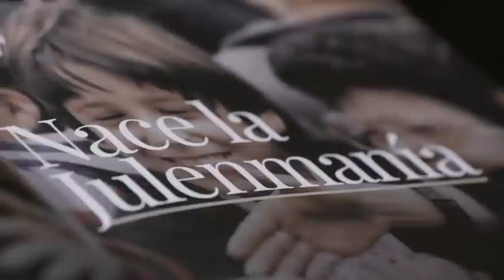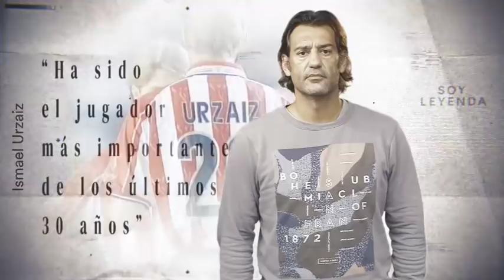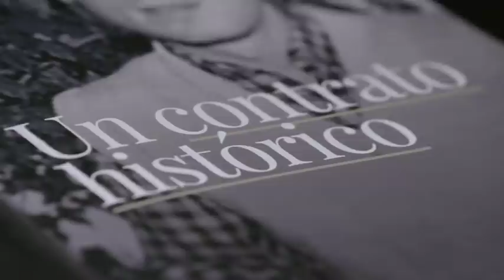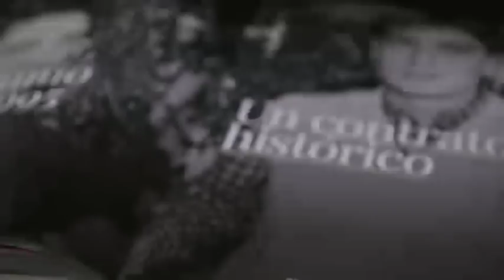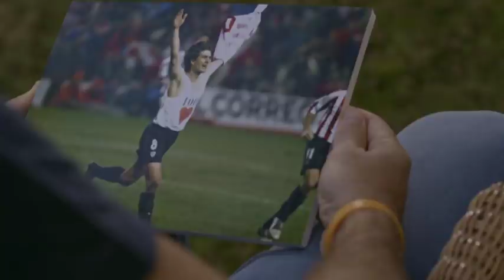Soy leyenda: Julen Guerrero | Movistar+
La eclosión de Julen Guerrero a principios de los 90 es un fenómeno que va a más allá de lo futbolístico. El mito del Athletic recuerda los momentos clave de una trayectoria marcada por el amor a un club.